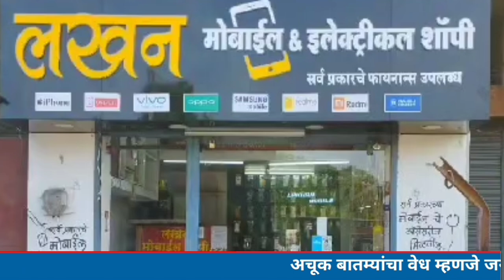बुलढाणा जिले मे वारदात...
buldana_breaking_news khamgaon akolanewsnetwork akolanews संग्रामपुर से सुबह-सुबह एक चौंकाने वाली खबर सामने आई है. लुटेरों ने बड़ी डकैती को अंजाम दिया है.. सूत्रों ने बताया कि 17 लाख रुपये की नकदी गायब है.

 पुलिस सूत्रों ने बताया कि संग्रामपुर में एक एटीएम को अज्ञात लुटेरों ने तोड़ दिया।  बताया गया कि एटीएम में 17 लाख रुपये कैश था.  पुलिस मौके पर पहुंच गई है और पुलिस के सामने लुटेरों का पता लगाना बड़ी चुनौती है.